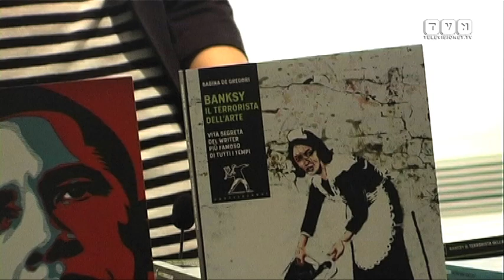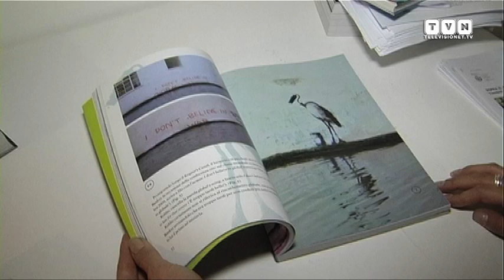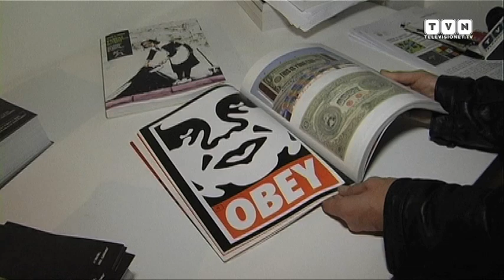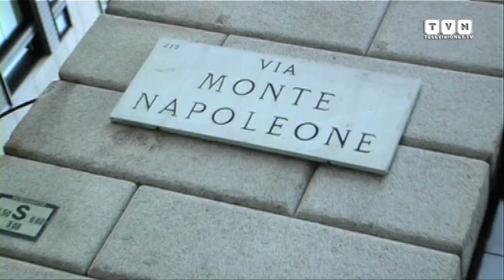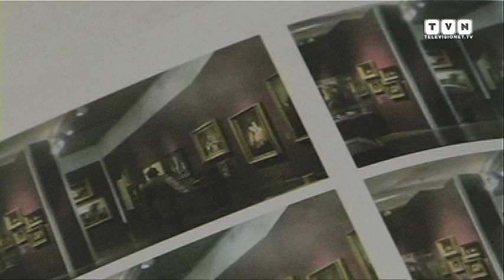Nel segno della street art con Banksy, Obey e Marracash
Con un talk show organizzato da Superstudio Più negli spazi espositivi della MyOwn Gallery, sono stati presentati in anteprima due libri dedicati ad altrettante star della street art: "Banksy il terrorista dell'arte. Vita segreta del writer più famoso di tutti i tempi"

 e "Shepard Fairey in arte Obey. La vita e le opere del re della Poster Art". Realizzati dalla giovane scrittrice e appassionata d'arte Sabina de Gregori, i due volumi illustrati ripercorrono le tappe cruciali dei due writer con l'obbiettivo di promuovere ulteriormente il loro lavoro e il loro approccio artistico anche nel nostro Paese. Ai nostri microfoni, oltre a Sabina de Gregori, intervengono Monica Nascimben, ideatrice dell'iniziativa  "Sopra il Sotto - Tombini Art raccontano la città cablata", e il rapper Marracash, ospite d'eccezione dell'evento milanese.